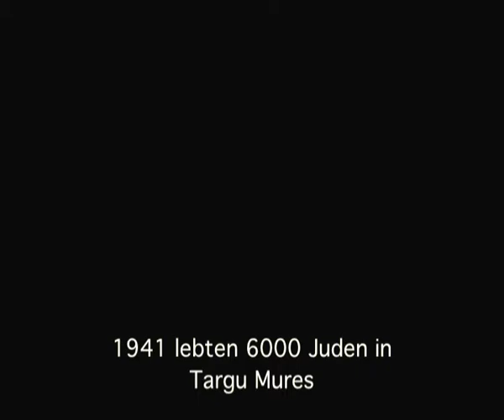Julia Scheiner -- Liebe auf einem Motorrad (Ungarisch Audio | Deutsch Untertitel)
Der Film spielt in der transsilvanischen Stadt Targu Mures (ungarisch: Marosvasarhely, deutsch: Neumarkt am Muresch). Während des Krieges war das nördliche Transsilvanien von Ungarn besetzt, das 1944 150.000 Juden nach Auschwitz deportierte. Julia (Juci) Scheiner gehörte zu ihnen, doch sie und ihr Bruder Andras überlebten. Sie kehrte heim, eröffnete wieder ihren Schönheitssalon und gewann ein Motorrad im Lotto. Auf einem Motorradfahrerball lernte sie Jeno Schoenbrunn kennen, die beiden verliebte sich und heirateten.

Aufgrund ihrer Zeit im Konzentrationslager konnte Juci keine eigenen Kinder haben; Jeno starb nach einer langen Krankheit, und Juci heirate Aladar Scheiner. Aladar war ebenfalls Holocaust-Überlebender und Vositzender ihrer kleinen jüdischen Gemeinde. Juci verlor auch Aladar, aber mit ihren mehr als 90 Jahren versuchte auch weiterhin in ihrer kleinen und alternden jüdischen Gemeinde aktiv zu bleiben.

Der Film endet mit einer Hommage an das Joint Distribution Committee, das sich in Zentral- und Osteuropa um ältere jüdische Holocaust-Überlebende kümmert.